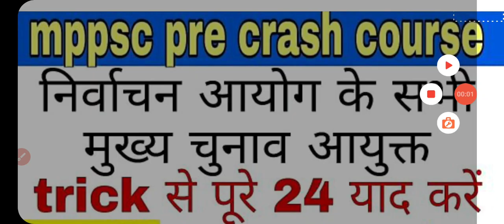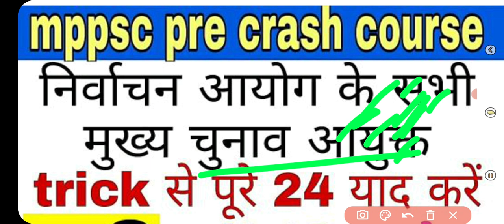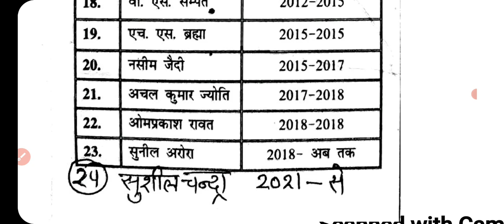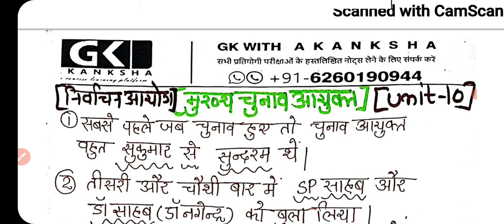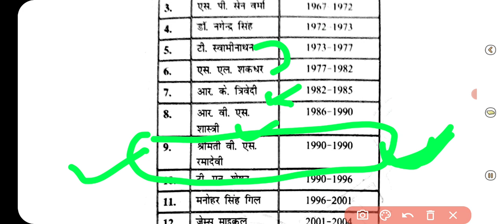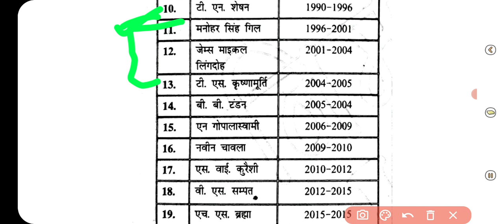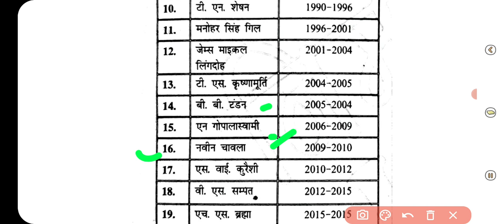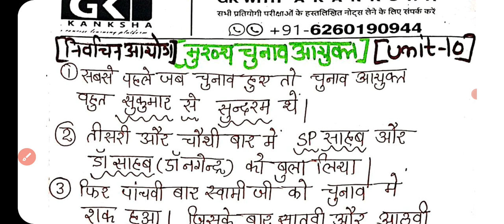mppsc pre crash course[p-3] निर्वाचन आयोग,मुख्य चुनाव आयुक्त लिस्ट,ट्रिक से चुनाव आयुक्त पढे(unit-10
इस कोर्स में आपको पूरा सिलेबस का गहन अध्ययन करवाया जाएगा यह पूरे 100 दिन का कोर्स रहेगा जिससे आप की बेहतरीन तैयारी हो जाएगी तथा इसमें एनसीईआरटी को समावेश किया है

whatsup ग्रुप से जुङे